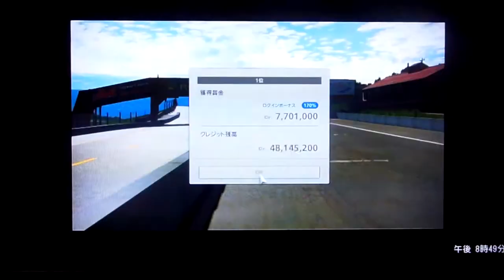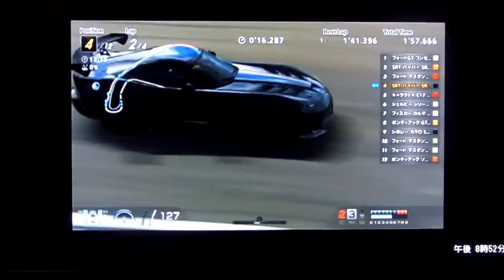GT6 ツアー・オブ・アメリカ2 セグナセカレースウェイ SRT バイパー SRT10 ACR'08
ツアー・オブ・アメリカ2
セグナセカレースウェイ
SRT バイパー SRT10 ACR'08
やはりアメリカ系のコースを走るバイパーはかっこいいです(^^)それはそうと春休みもあと1週間を切ったところなのでそろそろ課題の方も片をしっかり付けなければいけませんねw